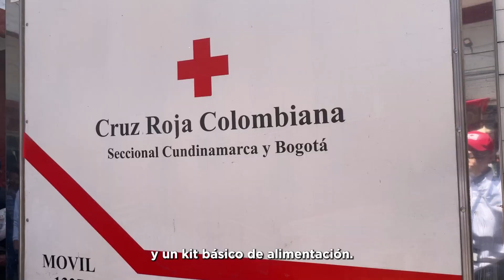Entrega de ayudas humanitarias en Pacho y Guaduas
🚚❣ Llegar con ayudas humanitarias a los municipios que fueron afectados por las emergencias que generó la ola invernal del año pasado, ha sido más fácil gracias al apoyo de la @FundacionBolivarDavivienda. Esta organización se ha unido a nuestra misión humanitaria a través de sus donaciones y ha depositado su confianza en nosotros.

¡Gracias, trabajando juntos todo es posible! 👏